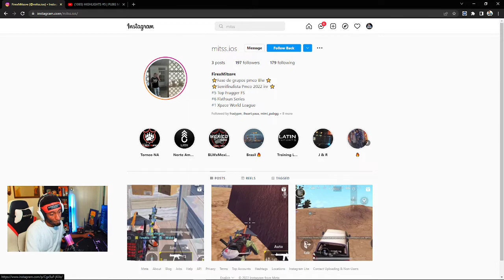REACCION A MITTS IOS NUEVO TALENTO (PUBG MOBILE)